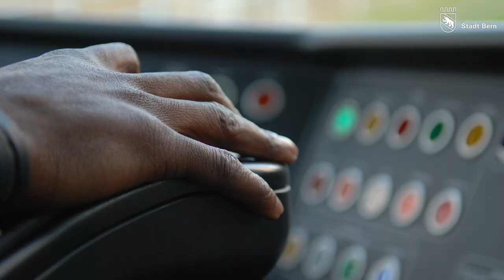Yangala Falanga Ndambo